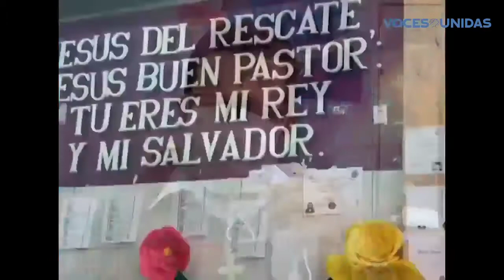Peregrinación a Popoyuapa sin carretas por pandemia